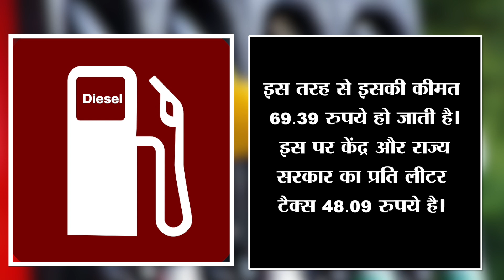भारत में बढ़ी Petrol-Diesel की कीमतें के पीछे सरकार का मोटी मुनाफा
भारत में बढ़ी Petrol-Diesel की कीमतें, वायरस भी कीमते कम नहीं कर पाया